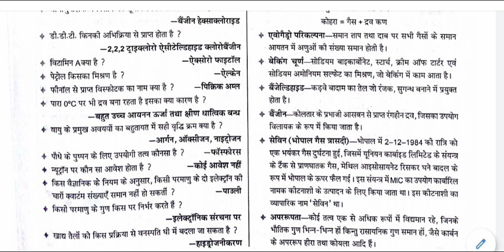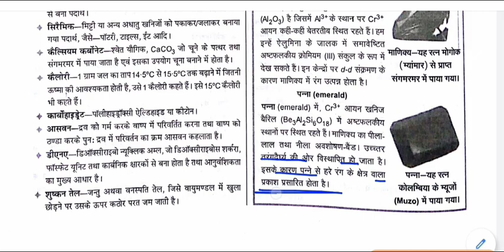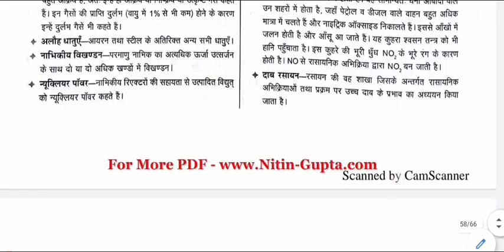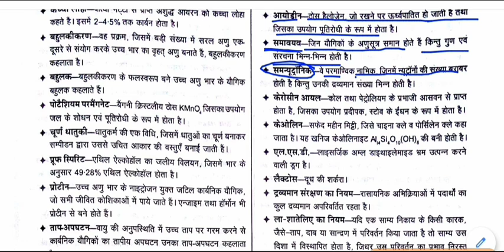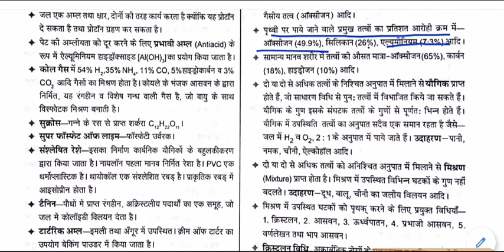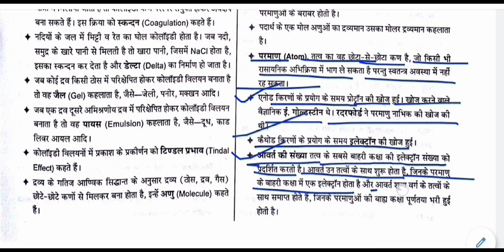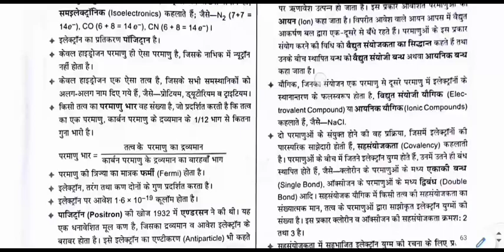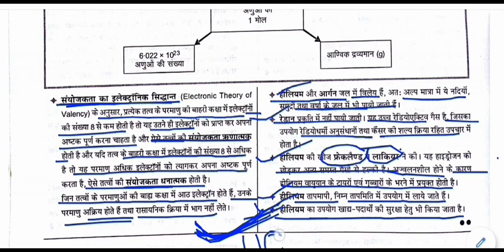chemistry gk - रसायन सार संग्रह